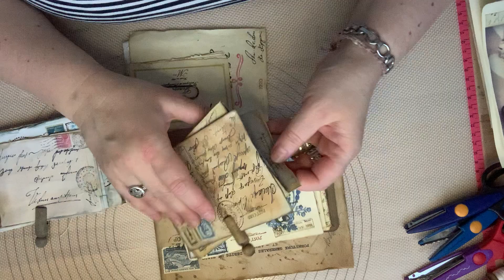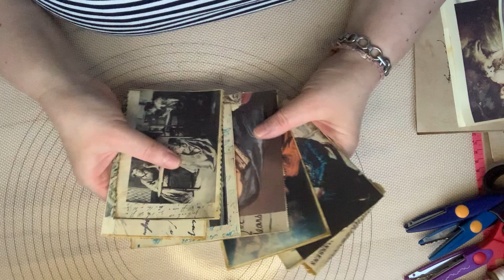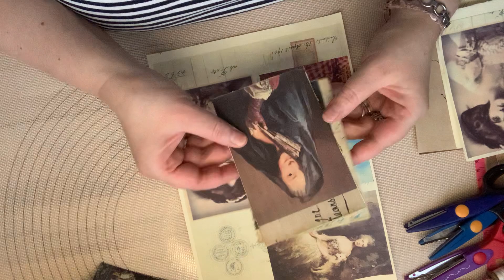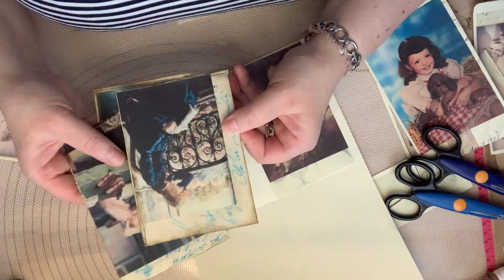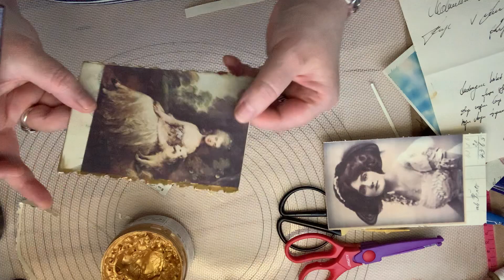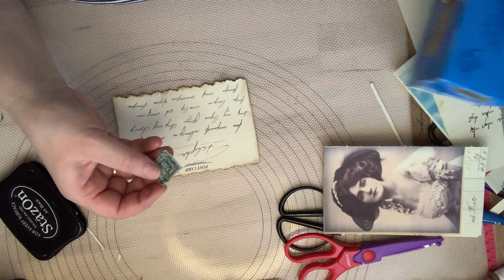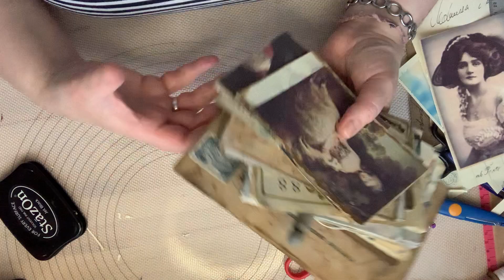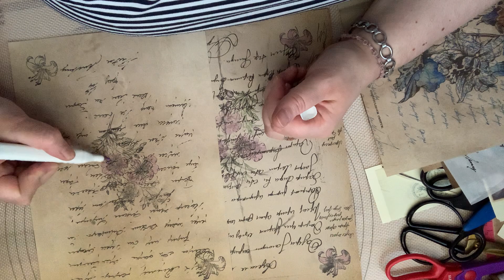DIY Vintage Motivpostkarten wie vom Trödelmarkt 🤎und Handgeschriebene Briefe mit Motiv gestalten🌹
In diesem Video zeige ich euch wie man schöne Motivpostkarten einfach selber machen kann, und wie ihr auf euren handgeschriebenen  Briefen  noch was schönes drucken könnt 🌹❤️🤎